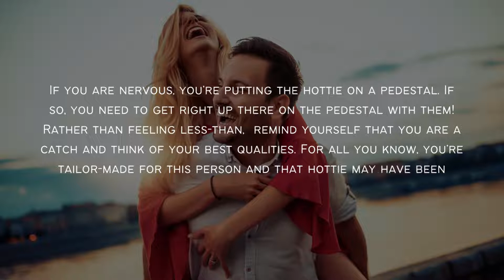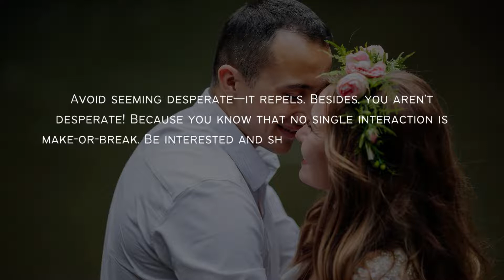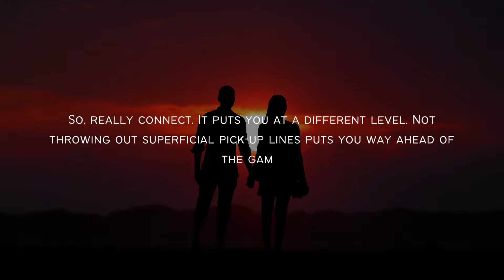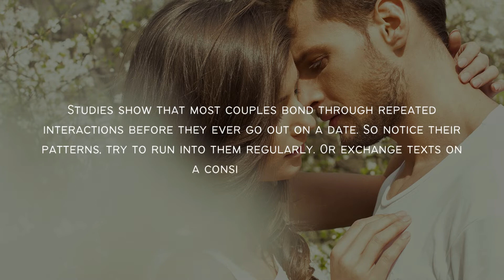These 5 Helpful Tips Build Up Your Courage To Talk To Your Crush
Name        ► These 5 Helpful Tips Build Up Your Courage To Talk To Your Crush  | Relationship Advice For Men |